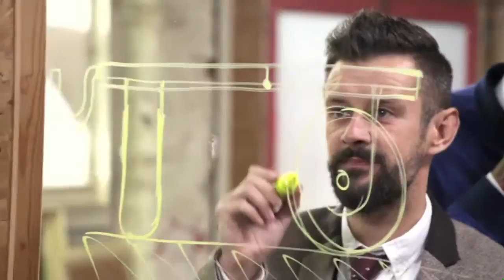Reestore MaxMcMurdo Longer Showreel FINAL